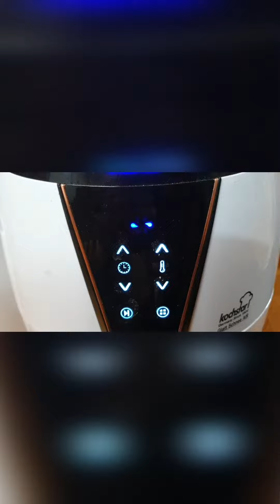옛날에 칼국수 해먹고 남은 반죽으로 수제 과자 만들기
옛날에 참 많이 해먹던
수제과자
만들어 보았네요